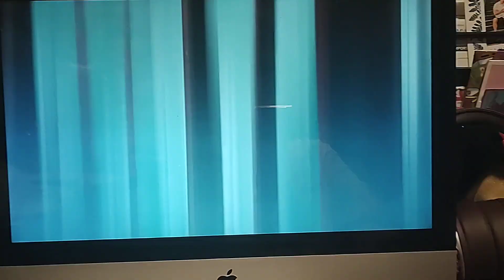Wild Kratts Theme Song (Lost At Sea)